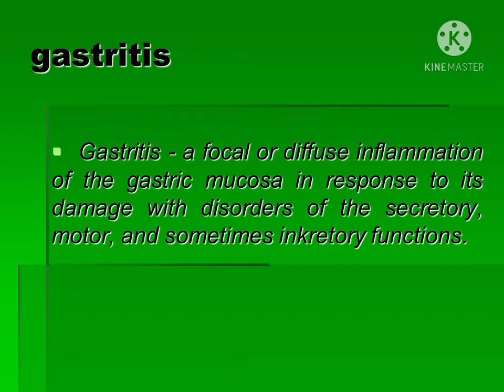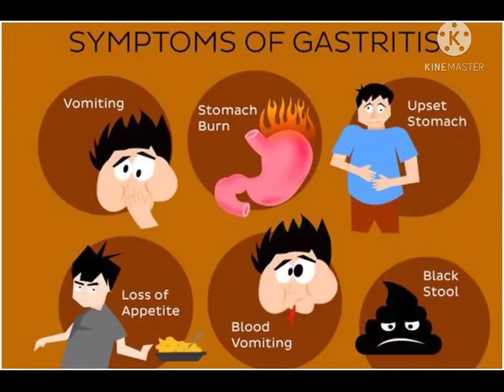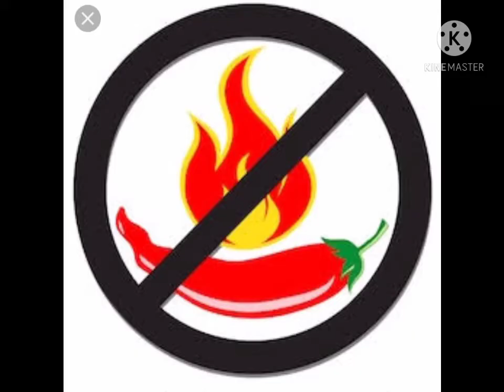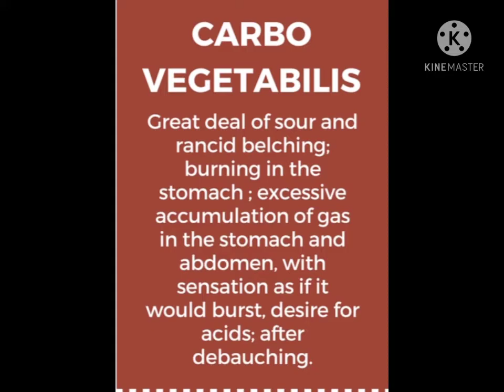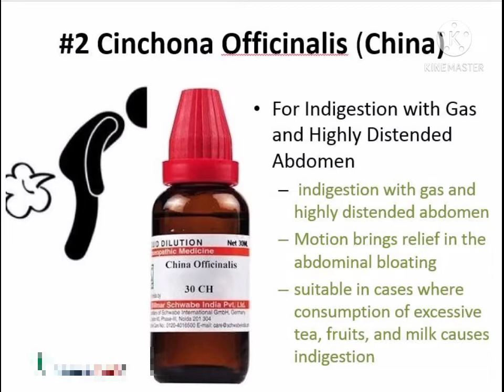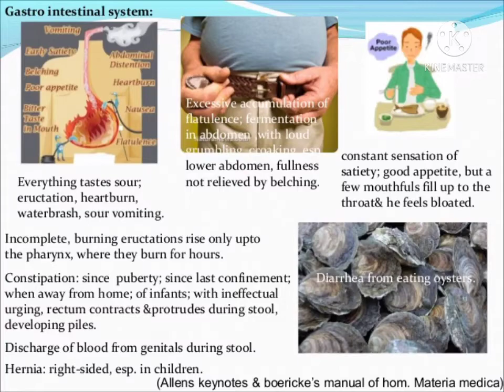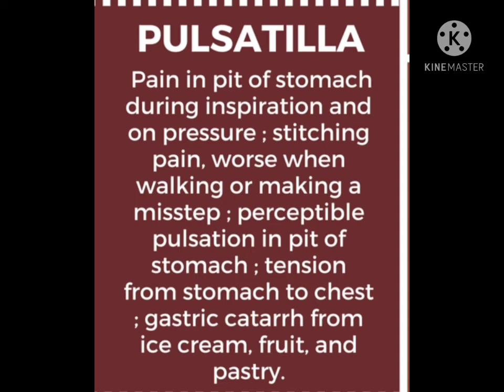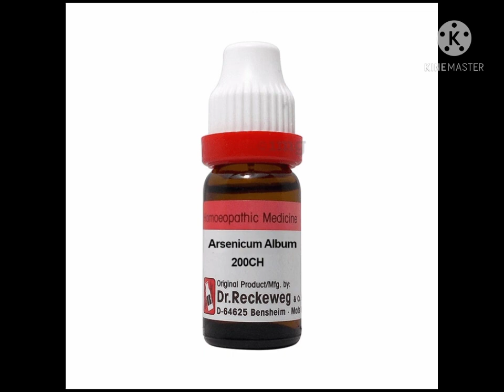Gastritis homoeopathic medicine/Gastritis symptoms,cause and prevention/पेट में सूजन homoeo medicine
This video is about gastritis it's causes, symptoms and prevention and Homoeopathic treatment by Dr.Najima Begum